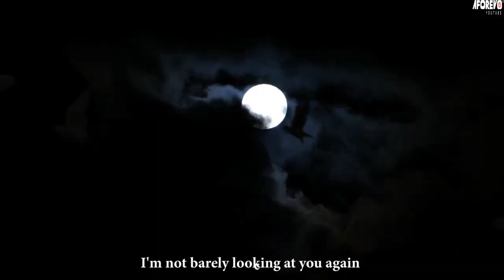OSORONGA : LATEST YORUBA MOVIE